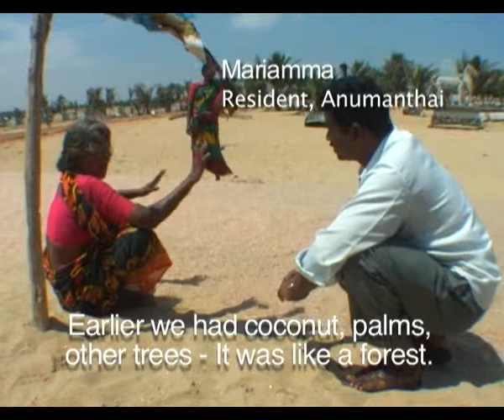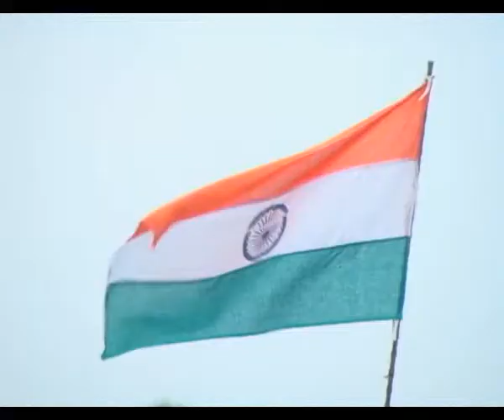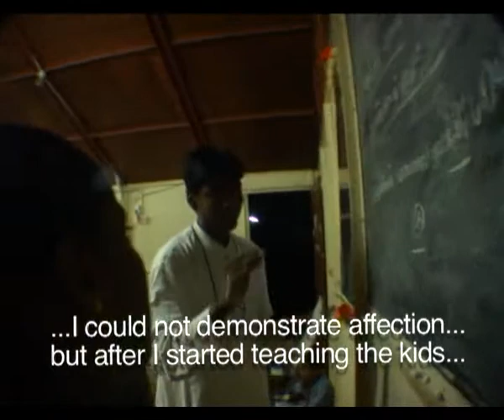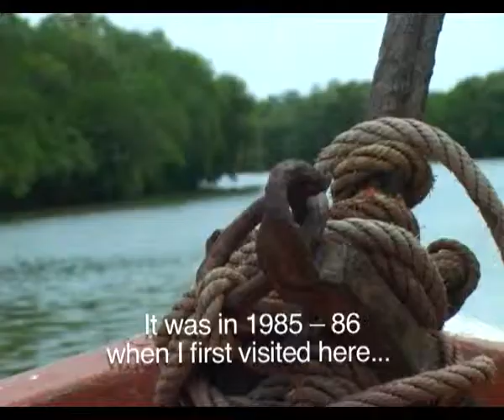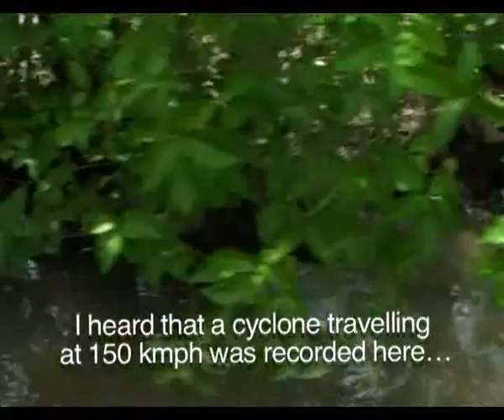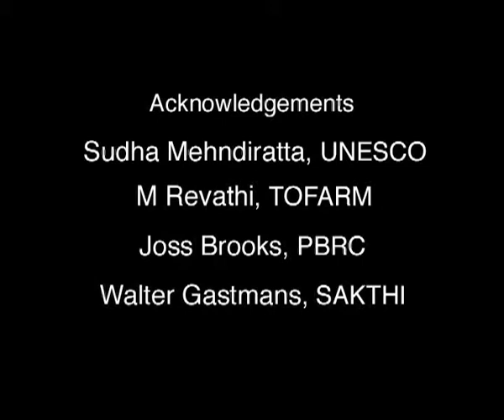Healing the Coast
Screened at Bangalore and Hyderabad, environmental restoration along Tamil Nadu's coastline after the tsunami.

Directed by Nina Subramani | 2007

Nina Subramani co-founded Elephant Corridor, a film collective and works under its aegis as an independent filmmaker making environment and wild life films. Her films have been nominated and won awards at several festivals like Raindance and Vatavaran.

Credits
Cinematographer: Viraj Singh
Editor: Nina Subramani
Music Composer: Gail Hart
Commentary: Swati Dandekar